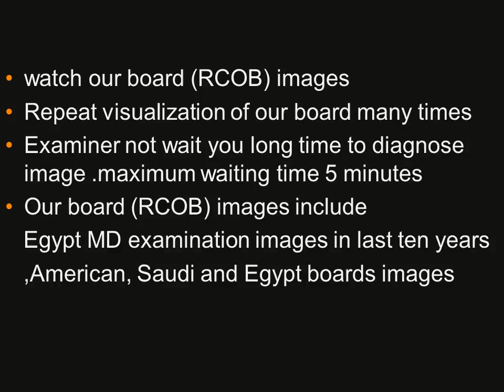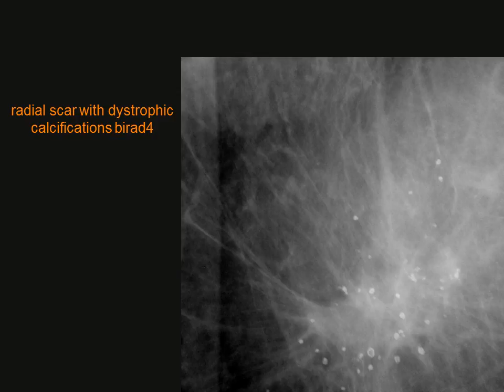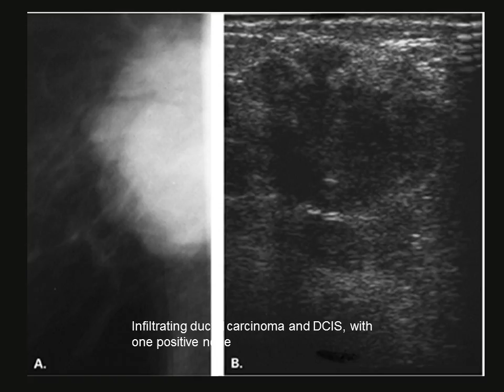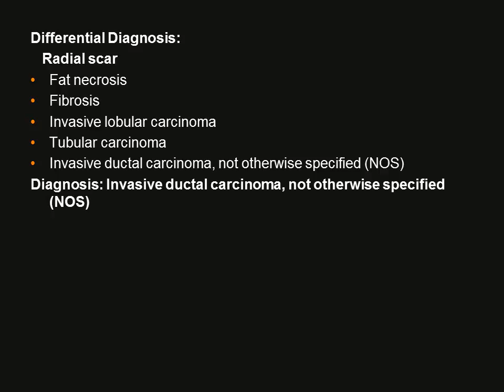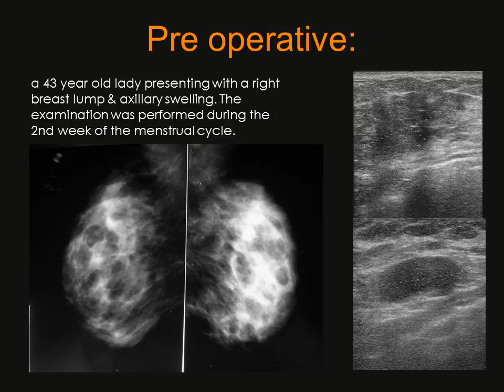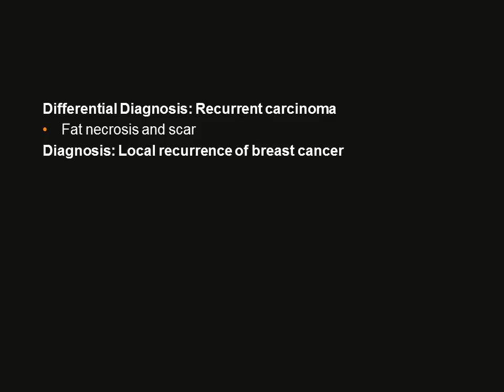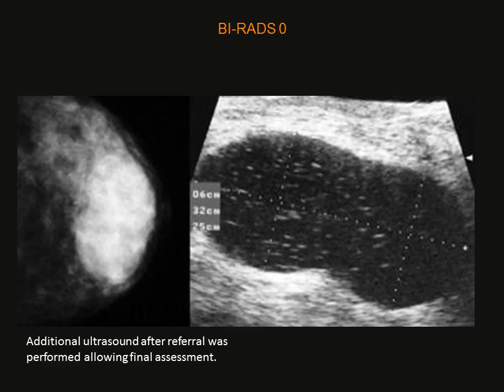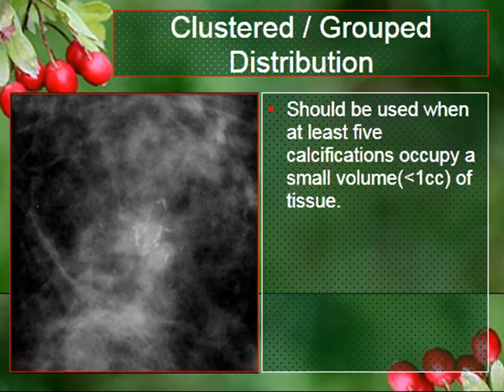13 Radiology Channel Imaging oral board of Breast imaging